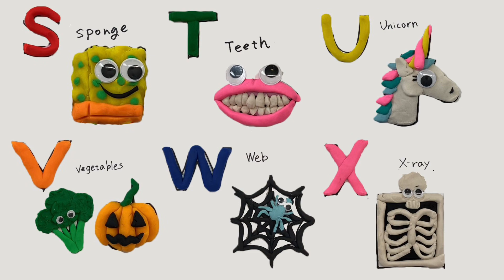ABCD Song with Play Dough Fun Characters for Kids & Toddlers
ABC song time!! Let’s learn how to draw and use Playdoh with me! This video is made for kids and toddlers. I use crayons and Playdoh to create fun characters.

"Cozy Art Kids Time" is a YouTube educational channel created by the Emmy award winning company, KOFX LLC. I received the Emmy Award in 2022 for Special Effects Makeup in Children's Emmy. I wanted to introduce the beauty of art to young ones. I made this channel for our kids and friends who want to learn art.

I use crayons and colorful clay and create cute art. I keep tools and materials minimum. Only items you need are paper, a black pen, crayons, and playdough. (Eyes are optional.)

Thank you so much for checking our channel!!